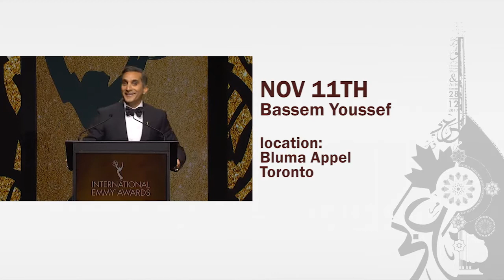Festival of Arabic Music and Art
The first of its kind in Ontario; an Annual Festival in Toronto, Mississauga and Brampton will draw audiences from all over Ontario and beyond.